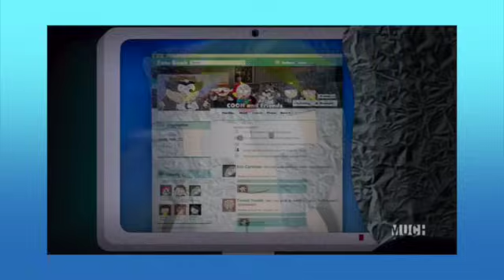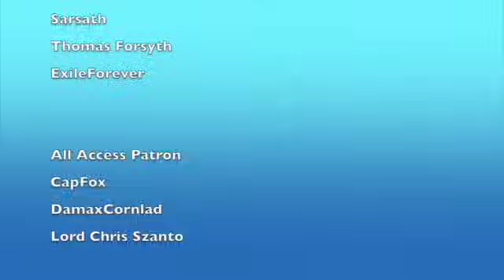Whatever Happened To Professor Chaos?! (South Park Video Essay)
Simpsons did it!

For funsies, I wanna see who reads my description. If you do, please comment "Simpsons!"

Special Thanks to:
Avatars by: Angreebees
Avatars by: GhoulYards
Thumbnail by: danmat0s

VIP Patron
Christopher Rosa
Defender of Communism
GF Langley
InquistorXarius
LucilleShames
MrDannySteele
Sarsath
Thomas Forsyth
ExileForever

CapFox
DamaxCornlad
Lord Chris Szanto

Official Patron
Natalie Reagan
Andre Vega
Josh Venters
Julia Parker
Micah Howell
Prodicaljunk
PapillionPurple
RaptorTim